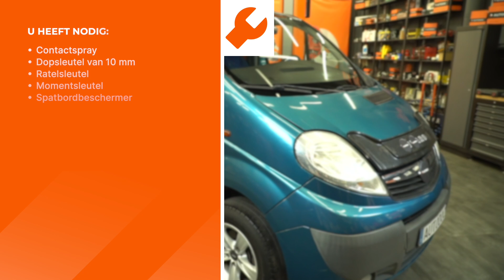Hoe het gloeirelais te vervangen van de OPEL VIVARO A Van [AUTODOC-HANDLEIDING]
Hoe het gloeirelais te vervangen van de OPEL VIVARO (A) 2.5 Van 2006–2014 [AUTODOC-HANDLEIDING]

⚡ Alle video-tutorials en PDF-handleidingen over de vervanging van OPEL VIVARO (A)-onderdelen: download en bekijk ze in de AUTODOC CLUB

00:00 — OPEL VIVARO A (X83) – Gloeibougie-relais: stapsgewijze vervangingstutorial
00:21 — Koppel de gloeirelaisconnector los
00:36 — Verwijder het gloeirelais
00:48 — Installeer het gloeirelais
01:02 — Installeer de bevestiging van de gloeirelaisconnector

Gloeibougie-relais op OPEL Vivaro B Van (X82) (Year of Construction 06.2014–...) / RENAULT Trafic II Van (FL) (Year of Construction 03.2001–...) / RENAULT Trafic III Van (FG) (Year of Construction 05.2014–...) auto's moet standaard vervangen worden door een en dezelfde procedure toe te passen. Er kunnen echter kleine verschillen zijn door de specifieke kenmerken van het voertuigontwerp.